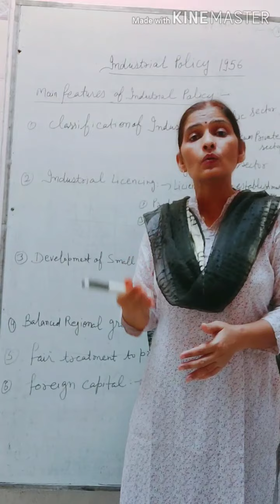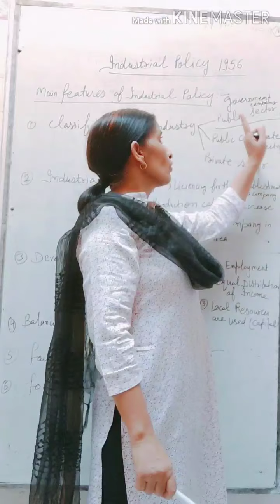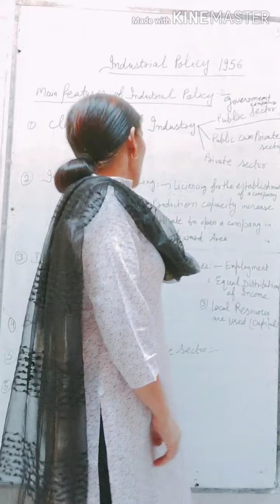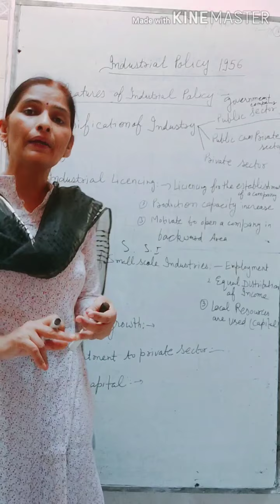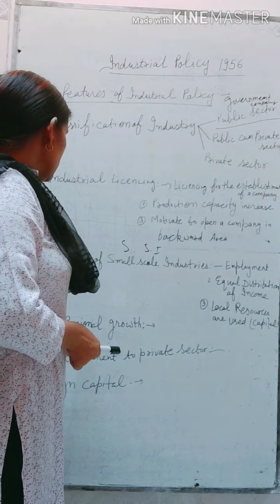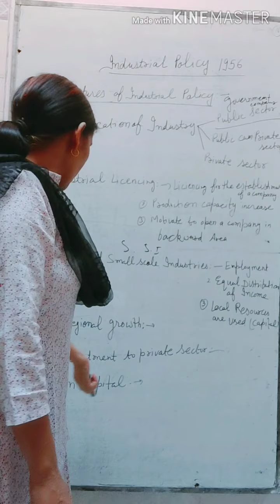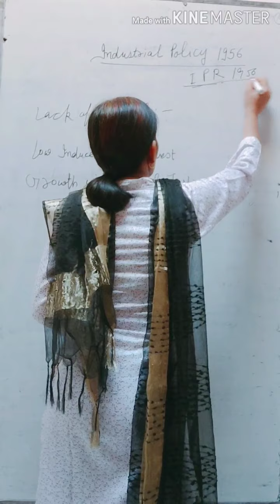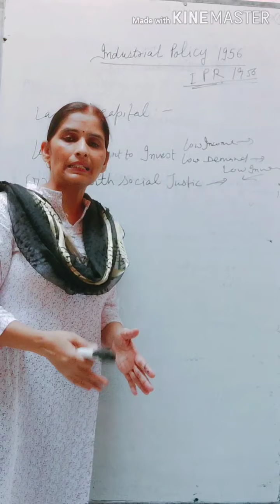Features, problems and Policies of Industries Part2 Industrial Policy of 1956